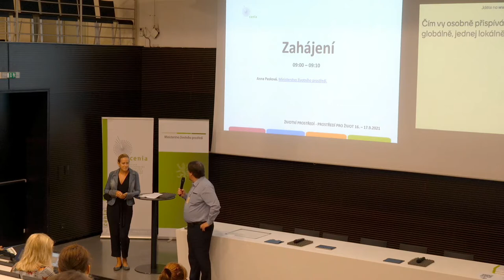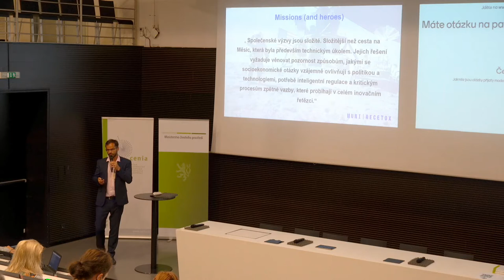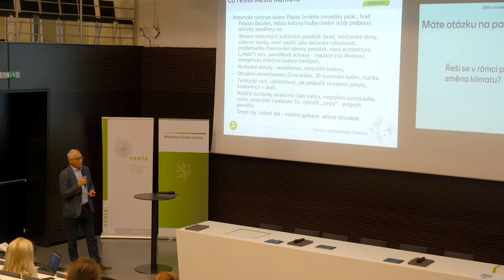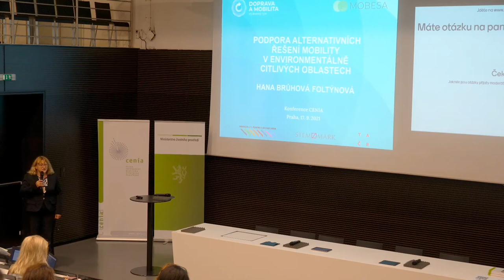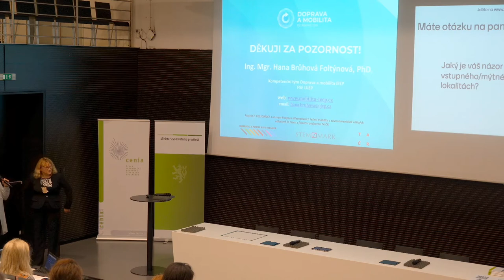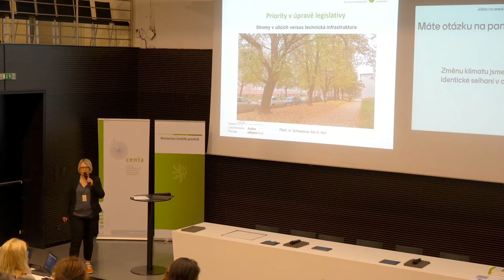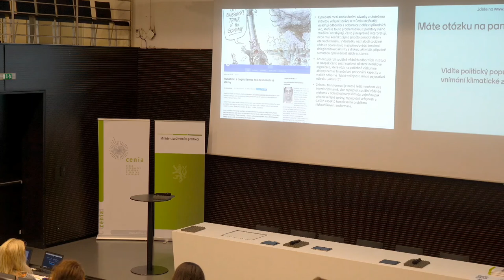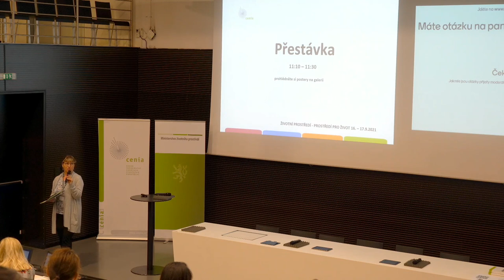Konference Životní prostředí - prostředí pro život 2021. Udržitelný rozvoj není jen jeden.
Konference Životní prostředí - prostředí pro život 2021. Přednášková sekce V: Udržitelný rozvoj není jen jeden.

Věda jako hybatel změn ve 21. století? Lukáš Pokorný. RECETOX, Masarykova univerzita.

Udržitelný rozvoj a památkově chráněná území. Karel Bařinka. Institut pro udržitelný rozvoj sídel, z.s.

Podpora alternativních řešení mobility v environmentálně citlivých oblastech. Hana Brůhová-Foltýnová. Univerzita Jana Evangelisty Purkyně v Ústí nad Labem.

Stavební právo jako nástroj pro zvládání klimatické změny. Petra Kolínská. Zelený kruh.

Výkon veřejné správy v oblasti ochrany klimatu. Michaela Pixová. University of New York in Prague.

Genderové a sociální aspekty klimatické krize. Petra Jelínková. Otevřená společnost/Česká ženská lobby. (prezentace zde)